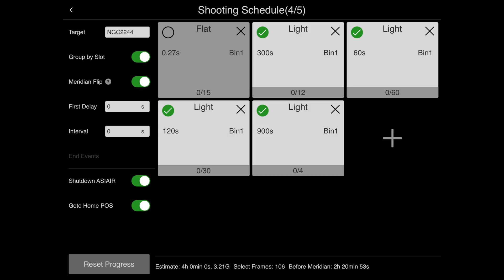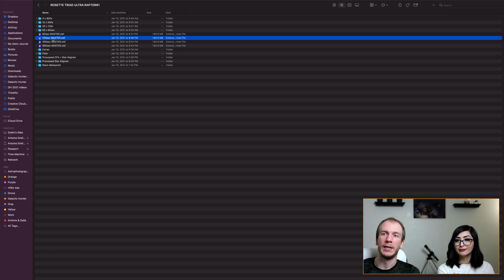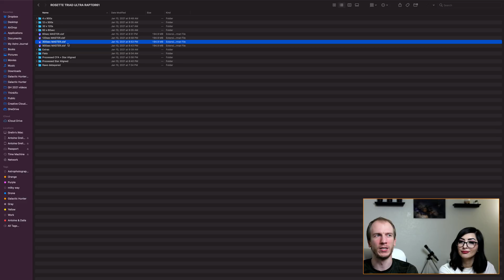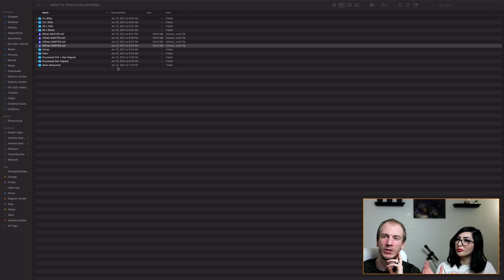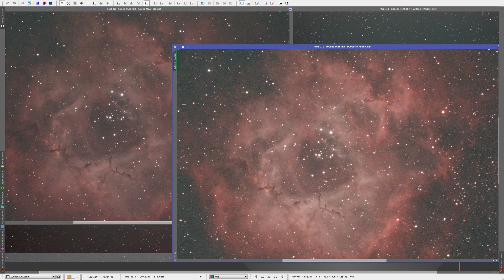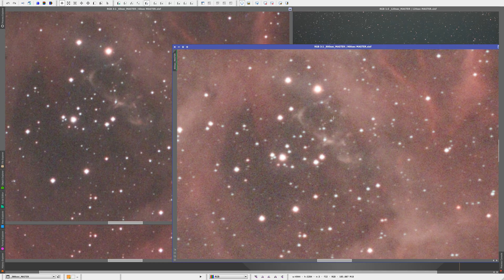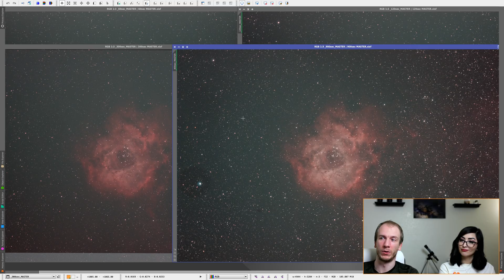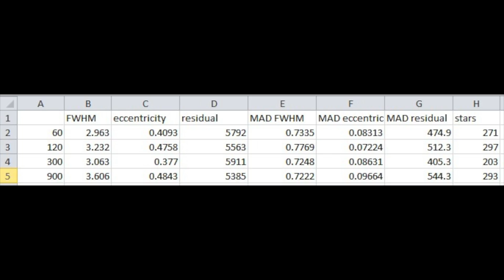Short vs Long exposures for Astrophotography: Comparing several 1-hour stacks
* There is a typo in the video "20x300" is actually "12x300".
In this third video of the "Galactic Experiment" series, we compare four different master lights of the Rosette Nebula. One is made up of 60 frames each 60 seconds, then we have 30x120s, 12x300s and finally 4x900s. What looks better?